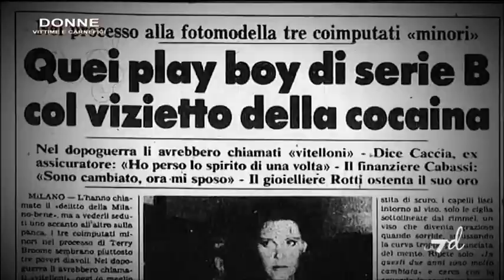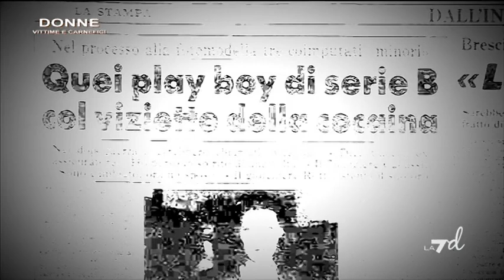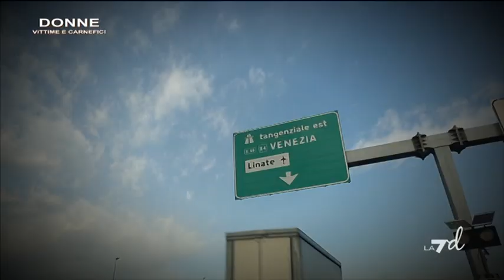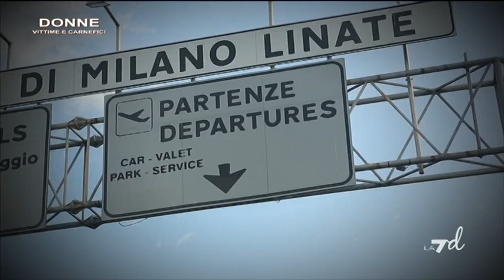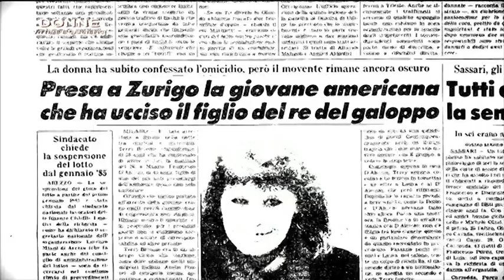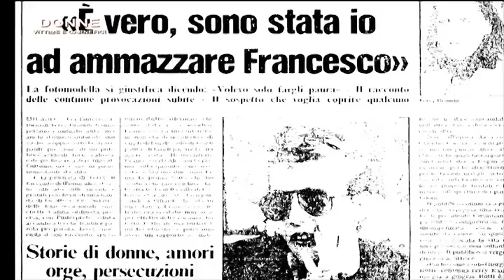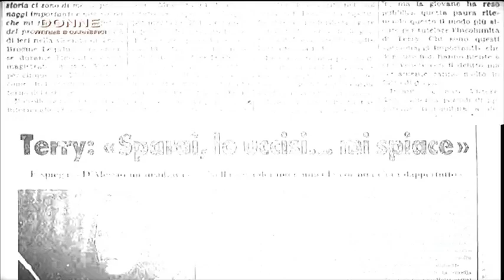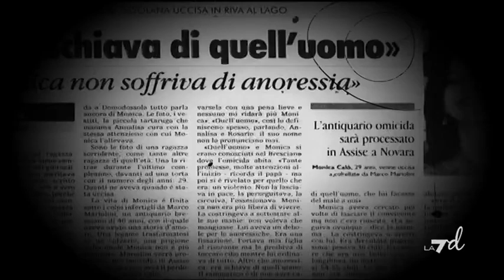Donne vittime e carnefici - IL CASO BROOME - Puntata del 12/02/2013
Donne, Vittime e Carnefici
Il Caso Broome

Storie di crimini efferati, commessi per passione, per denaro o per follia sono al centro di Donne, Vittime e Carnefici. Donne innocenti, vittime di brutali omicidi, ma anche donne le cui mani si sono macchiate di sangue divenendo feroci assassine senza pietà.

In ogni puntata la giornalista del TgLa7, Francesca Fanuele, analizza alcuni tra i casi di cronaca nera che hanno sconvolto l'Italia in epoca più o meno recente, con l'ausilio di tre ospiti fissi: Margherita Carlini, psicologa clinica e criminologa, l'avvocato penalista Gianluca Paglia e Massimo Lattanzi, esperto in scienze forensi. Il racconto è arricchito dalle docu-fiction con cui si ripercorrono i passaggi fondamentali degli omicidi, e dalle testimonianze di chi, a vario titolo, è stato coinvolto nel caso. L'analisi del delitto dal punto di vista investigativo, i risvolti psicologici e gli approfondimenti sugli aspetti legali del crimine sono gli elementi chiave del nuovo programma di La7d.

Nella terza puntata viene preso in esame un delitto consumatosi sullo sfondo dello scintillante mondo della moda degli anni '80  e della celebre "Milano da bere", tra locali frequentati da ricchi dongiovanni e modelle bellissime, ville lussuose e mondanità: il caso Broome. Il 25 giugno 1984 muore a Milano il playboy Francesco D'Alessio ucciso a colpi di pistola nel suo appartamento di Corso Magenta. Un omicidio che all'epoca fece scalpore perché a uccidere il ricco seduttore romano, fu una donna appartenente al mondo delle sfilate milanesi, che dopo l'omicidio cercò in tutti i modi di far perdere le sue tracce.

Sul sito è possibile consultare una videogallery con i momenti salienti delle puntate, la ricostruzione dei casi e le repliche integrali, disponibili on demand per tutta la settimana. Il canale offre inoltre la possibilità di vedere le repliche di tutte le puntate in modalità catch-up a poche ore dalla messa in onda.

Da un'idea di Flavia Triggiani e Marina Loi, scritto con Paolo Fazzini.
Produttore Francesca Mandara. Realizzato da Videostar Srl  con la regia di Luca Alcini.
Curatrice per La7 è Rosanna Alario. Produttore esecutivo Federica Morelli.